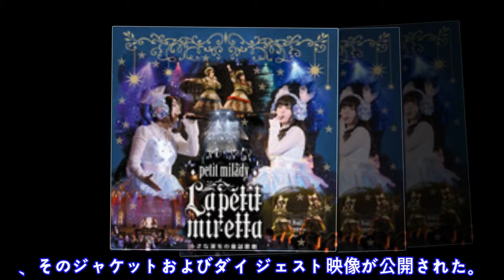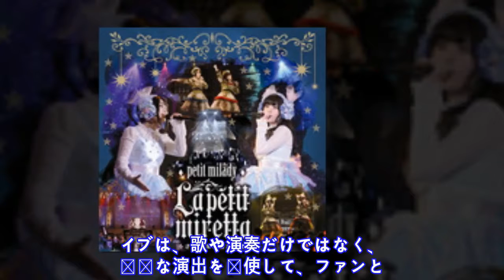petit milady、4thライブBlu-rayのジャケット&ダイジェスト映像を公開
4 t h ラ イ ブ B D の ジ ャ ケ ッ ト イ メ ー ジ